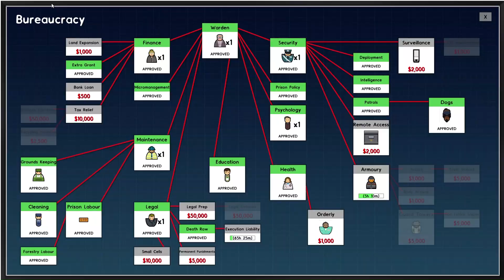Prison Architect - Build Timelapse (Part 4)